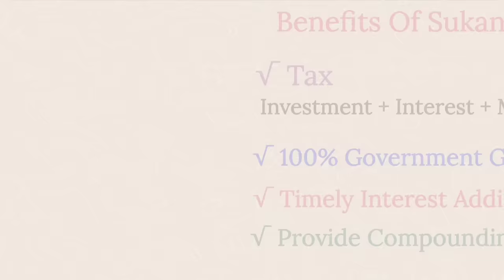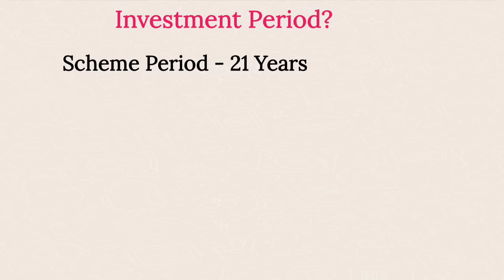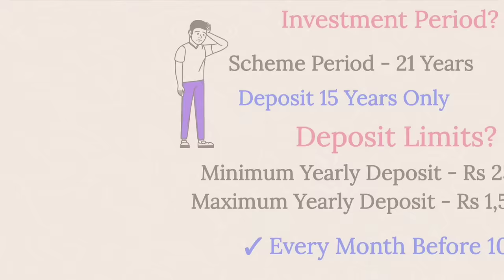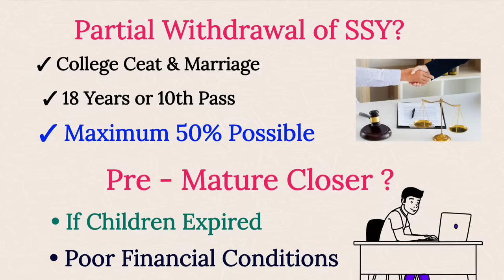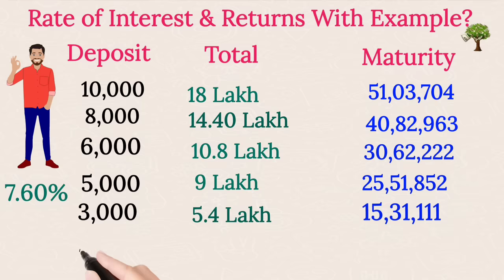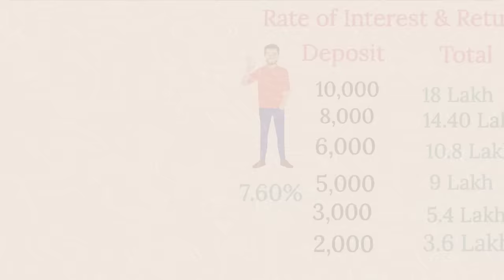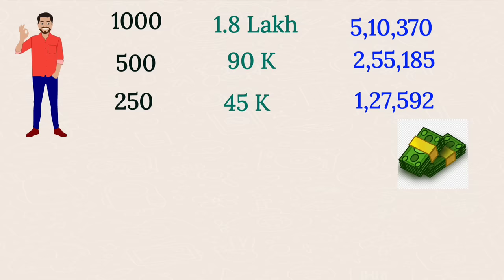" ఈ పథకంలో అకౌంట్ లేకపోతే ఎప్పటికి దురదృష్టవంతులే" Sukanya Samriddhi Yojana in Telugu SSY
Sukanya Samriddhi Yojana Telugu